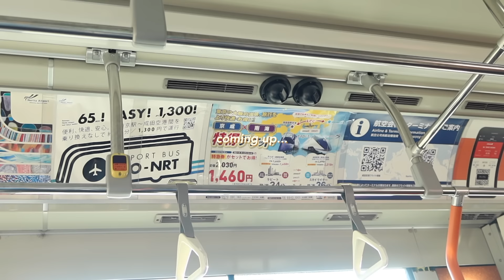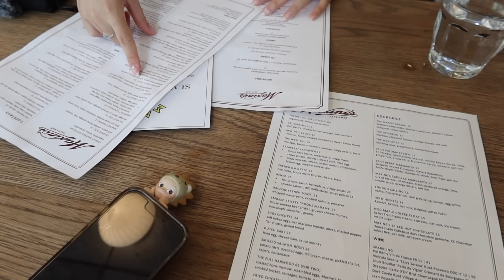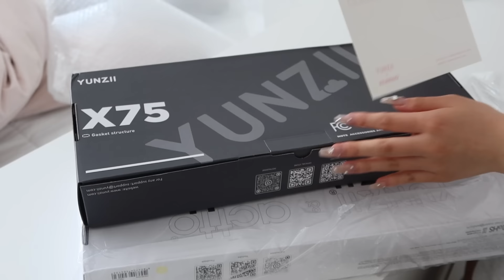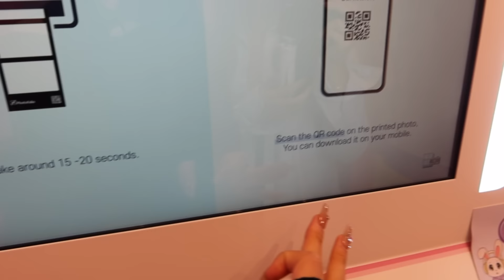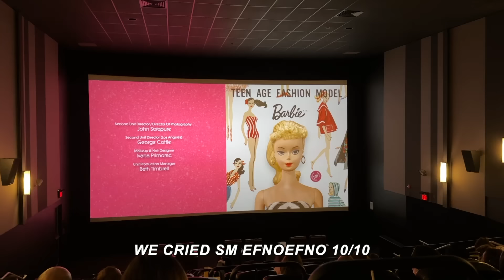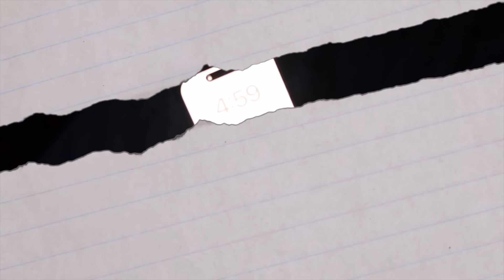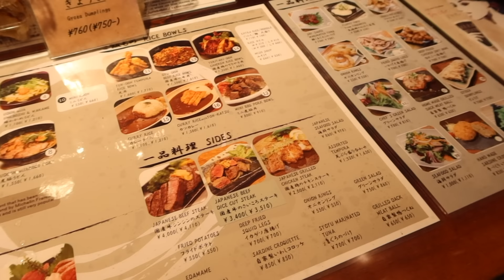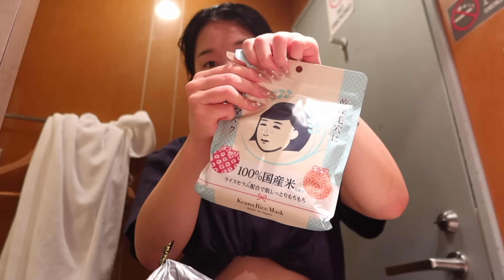a busy week in my life📞: Tokyo airport shopping, Hanging with friends, Korea prep etc.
Thank you to bloom for sponsoring this video, check them out

xoxo, daisy.

Name: Daisy Choi
Ethnicity: Korean
B-Day: September,28th,2002
Camera: Canon G7X Mark II + iPhone 12 + Canon Vixia mini
Editing Software: Final Cut Pro